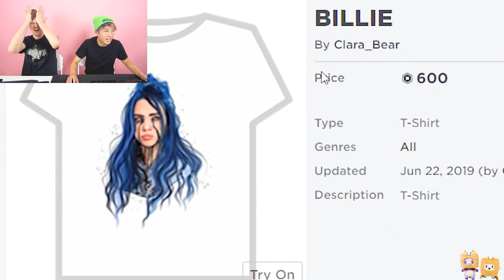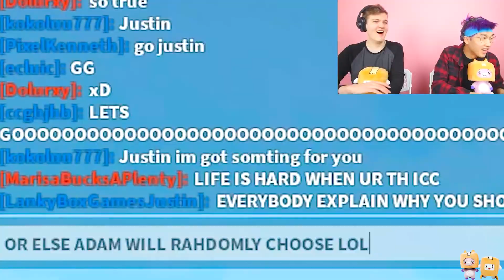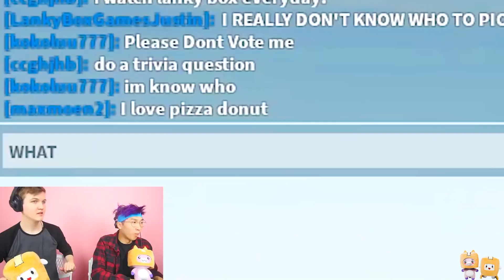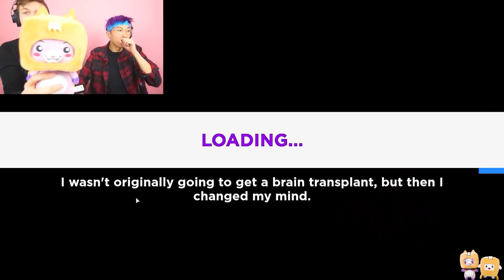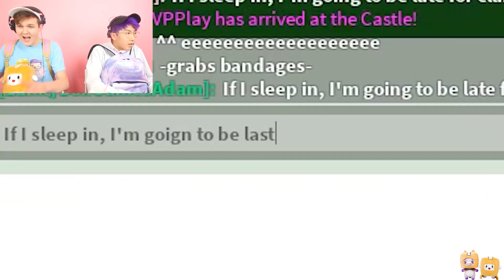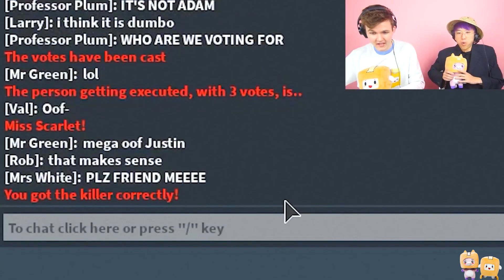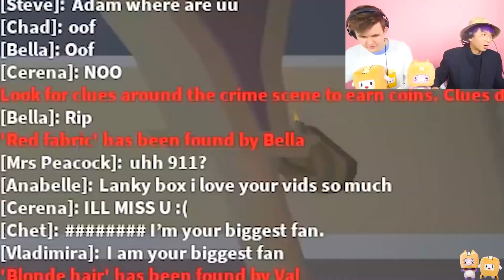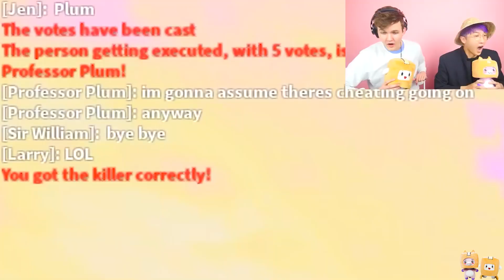MOST INSANE ROBLOX VIDEOS EVER! (RAINBOW FRIENDS OBBY, POPPY CHAPTER 3 LEAKED LEVEL, & MORE!)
LankyBox World!